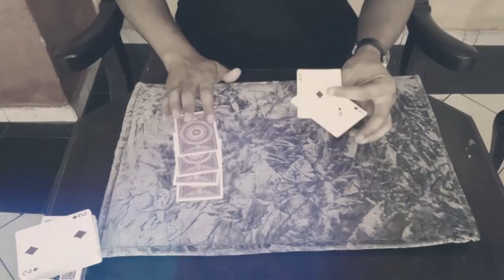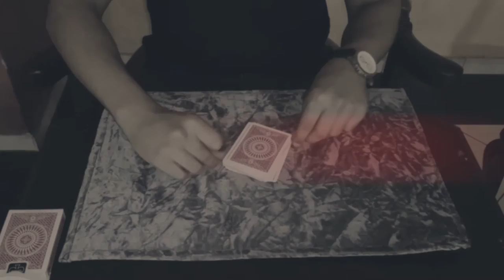The Smooth Effects - Trailer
Visual Cards & coins tricks using simple methods for Intermediate & Advanced Close Up Magicians

Amazing Impact
- Easy to Master (With some practice)
- Capture and entertain the audience
- Easy to do for commercial magic

CARDS ROUTINES

•Bicolored
•Cutting to X
•Instant Collector
•Poker Sandwich
•Reset
•Reverse Sandwich
•Transpobox
•Transpobox 2.0
•Transposit
•Triumph Four

COINS ROUTINES
•Co-Change
•Coins Transposition
•Co-Transpo
•SterioCoin

Performed And Created By Youssef Ouadah and Abdeladim Souhail and Zoubeir Karim and Zakaria Badaoui